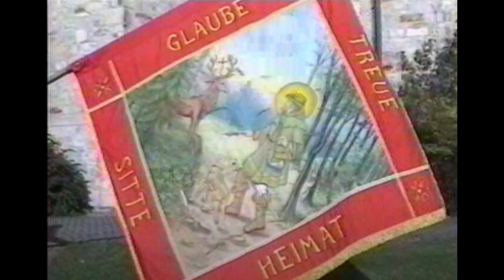Wewer Schützenfest Filme und Informationen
Wewer - Schützenfest - Vogelschießen - Kommersabend - Musik Schützenverein Salzkotten